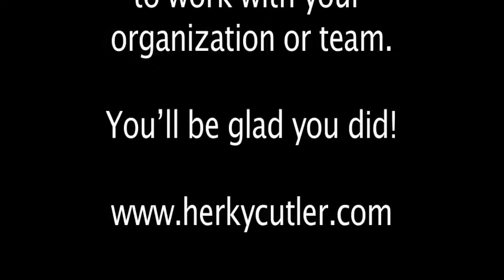New Ideas To Incorporate!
A testimonial by Sarah indicating she got some greta new ideas to use with the youth she works with.